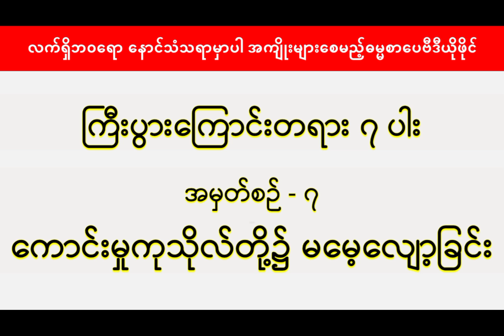ကြီးပွားကြောင်းတရား ၇ ပါး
လက်ရှိဘဝမှာရော နောင်သံသရာမှာ ကြီးပွားတိုးတက်ပြီး ကောင်းကျိုးချမ်းသာများ ရရှိစေနိုင်မည့် ကြီးပွားကြောင်းတရား ၇ ပါးကို တရားတော်များထဲမှ တရားအနှစ်ချုပ်ဖြစ် ကောက်နှုတ်မျှဝေပေးထားခြင်း ဖြစ်ပါတယ်ခင်ဗျာ။

သည်ဗီဒီယိုလေးက အကျိုးရှိတယ်ဆိုရင် တခြားသူများကိုလည်း ဓမ္မဒါနအဖြစ် ပြန်လည်မျှဝေပေးပါဦးခင်ဗျာ။

မိတ်ဆွေတို့အားလုံး ကိုယ်စိတ်နှစ်ဖြာကျန်းမာချမ်းသာပြီး လိုရာဆန္ဒများ ပြည့်ဝကြပါစေခင်ဗျာ။